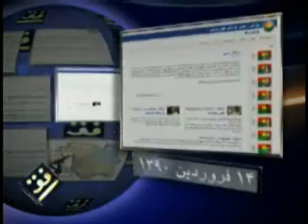افق پنج شنبه بیست و پنج فروردین، چهارده آوریل، بخش نخست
کردها و مساله ی امنیت؛ نگاهی به نقش گوران و پژاک